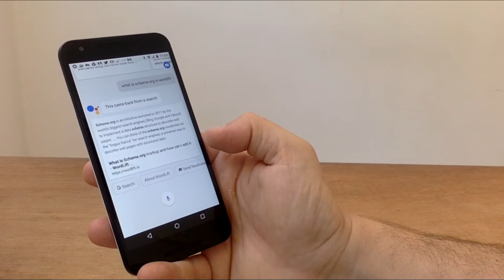What is schema.org?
In this example the Google Assistant is presenting the schema.org initiative by reading content from the entity schema.org on the wordlift.io

Is your website already talking with personal assistants?

Try WordLift for free and play the magic of creating machine-friendly content to talk with your audience.